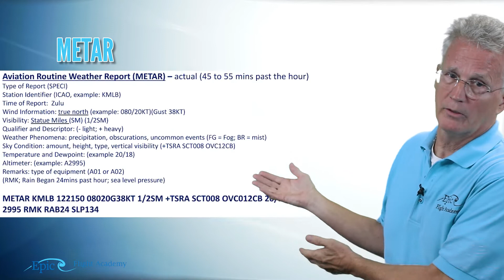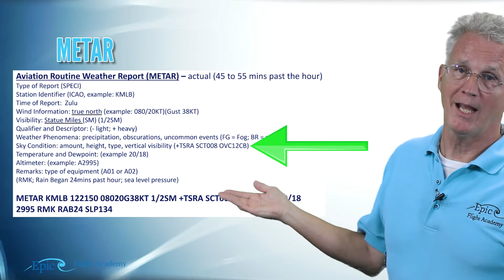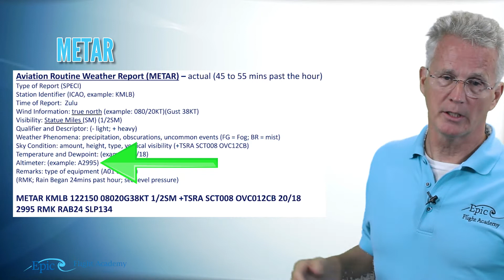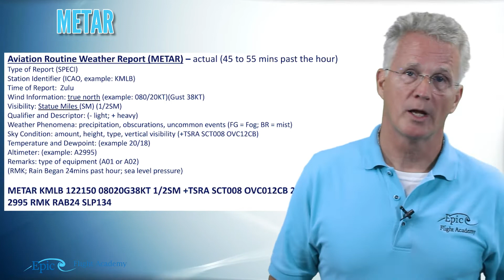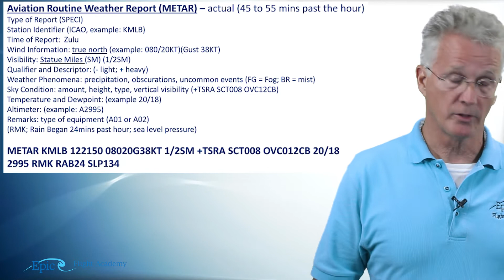PPGS Lesson 11.10 | Weather: Weather Services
Welcome back to Epic Flight Academy’s Private Pilot Ground School!
In this Weather lesson, Certified Flight Instructor Mike Thompson explains the different weather services available to pilots before and during flight.

You’ll learn the difference between observed and forecasted weather reports, and how to use products like METARs, TAFs, and Pilot Reports (PIREPs) to make safer, data-driven flight decisions. Mike walks you through the METAR format step by step and explains how to interpret the coded information found in actual reports.

By the end of this lesson, you’ll understand how to read and apply these vital weather products in your own preflight planning, helping you stay informed and safe in changing weather conditions.

📘 Video Chapters

0:00 – Introduction
1:38 – Weather Services
1:45 – Observed vs Forecasted
1:59 – Weather Forecast Products
2:10 – Hazardous Weather Forecast
2:35 – Observed Weather Products
2:47 – What Is a METAR?
3:50 – Basic METAR Format
9:21 – METAR Start to Finish
10:26 – Pilot Report (PIREP)
11:51 – Not Every Pilot Report Has All Items
12:05 – PTA: Position, Time, Altitude
12:48 – What We See Might Not Include Everything on This List
13:30 – Summary and Review

This course is taught by Epic Flight Academy's own Mike Thompson. Mike Thompson is the author of "Telling Is Not Teaching", which promotes the idea that the “new school” of teaching that embraces electronic technology cannot sacrifice the “old school” of human relationships because the human brain stills learns in largely the same way that it has for millennia.

"Telling Is Not Teaching"